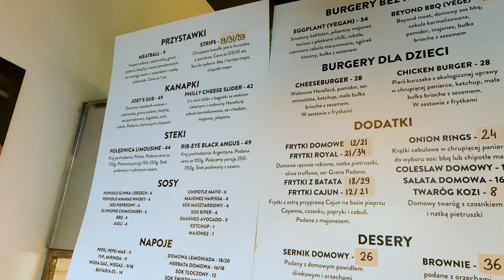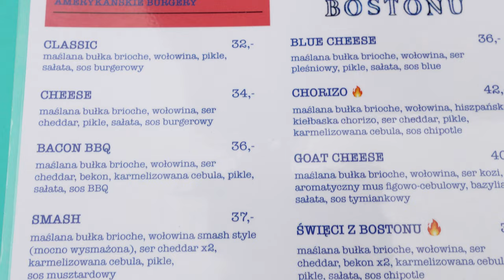NIEZMIELONE MIĘSO W BURGERZE? Bydło i Powidło vs Święci z Bostonu!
W dzisiejszym pojedynku Bydło i Powidło zmierzyło się ze Święci z Bostonu Burger Bar! Najpierw udaliśmy się do Bydło i Powidło, gdzie spróbowaliśmy pozycji BIPER - czyli cheeseburger z autorskim sosem o takiej właśnie nazwie oraz frytek. Co jak co, ale burgerownia pokazała swoją klasę, mimo wysokich cen. Następnie pojechaliśmy do świetnie ocenianej burgerowni Święci z Bostonu na Ochocie. Zamówiliśmy pozycję Cheese i frytki, które był zdecydowanie lepsze od tych z pierwszego lokalu. Ale czy burger był lepszy od Bydła i Powidła? Przekonacie się w naszym filmiku! Zapraszam do oglądania!